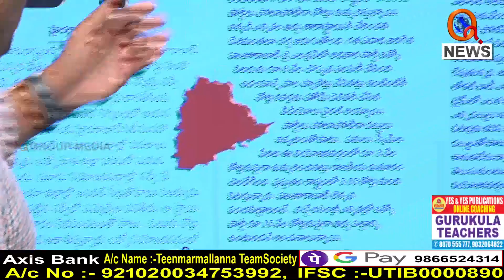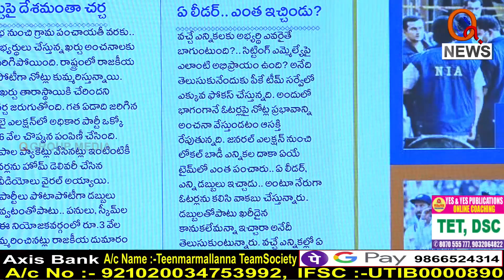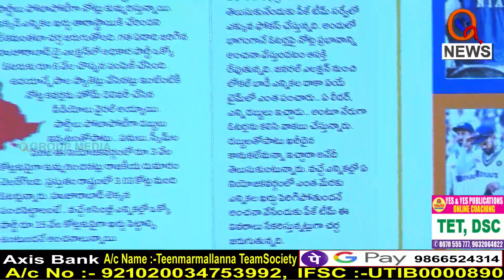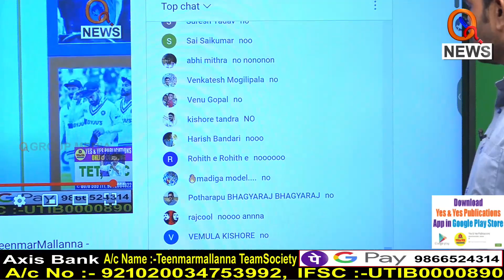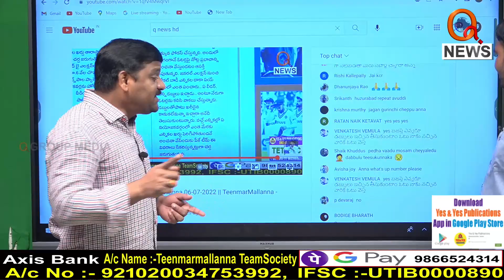ఓటర్లపై డబ్బుల ఎఫెక్ట్ ఎంత.. పీకే సర్వే I Shanarthi Telangana e-paper